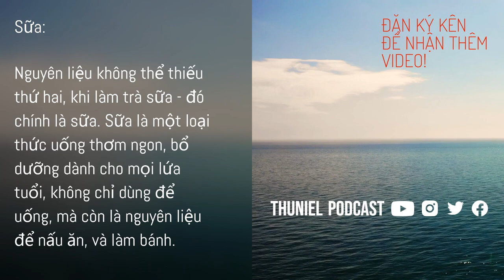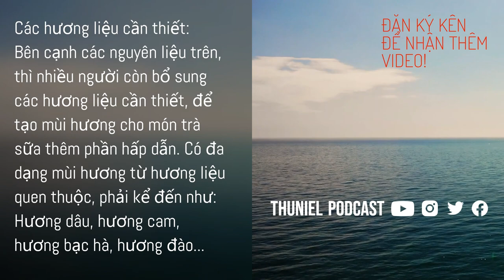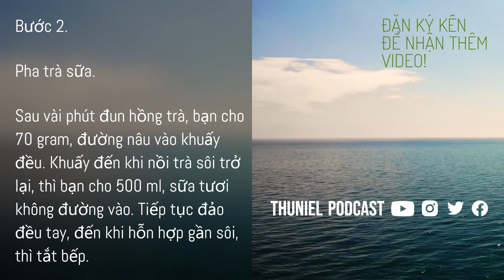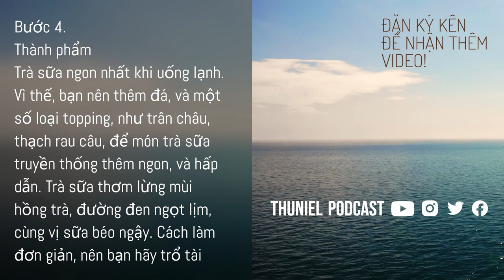❤️Cách pha trà sữa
❤️Hello everyone have been accompanying Thuniel Podcast, topic within the food as McDonield´s podcast: Travel and events | Culture and cooking | Love and lifestyle | Information and technology.

- 문화와 요리
- 사랑과 라이프스타일
- 정보 기술

- Informasjonsteknologi